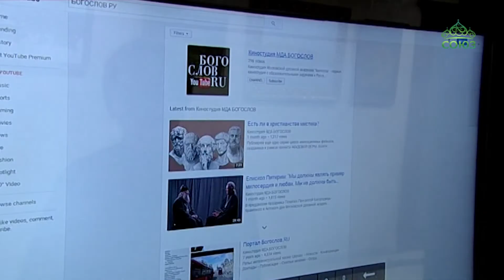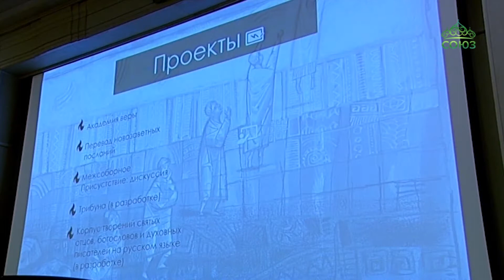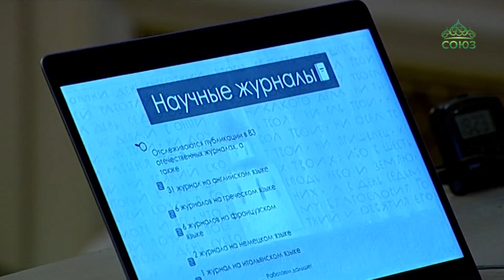После годового перерыва возобновил работу научный портал о богословии - Богослов.Ru.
После годового перерыва возобновил работу научный портал о богословии - Богослов.Ru. В Сретенской духовной семинарии прошла презентация обновленного интернет-сайта. Год назад, до вынужденной приостановки в работе, он входил в тридцатку самых читаемых религиозных ресурсов Рунета. Теперь портал   планирует вернуть себе былую популярность.